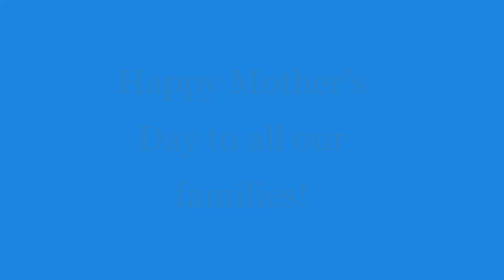Mother's Day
Enjoy this message from some of the children in our EYFS classroom! Happy Mother's Day!